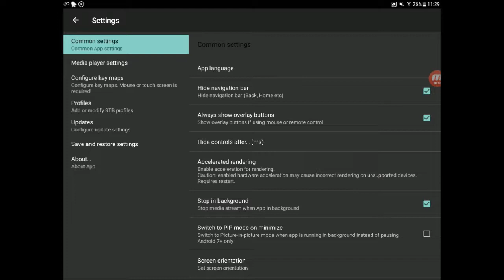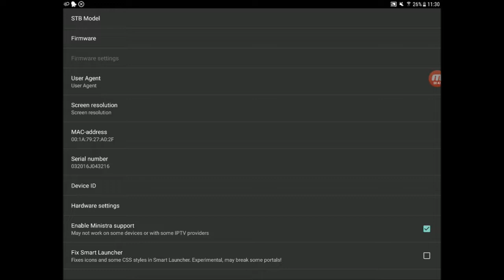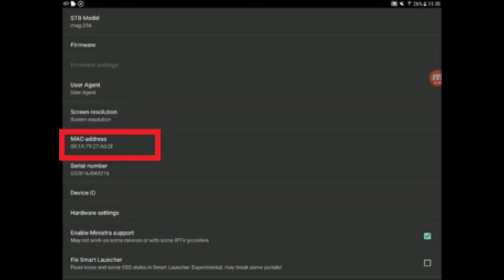Stb Emu Installeren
smart stb installeren
smart stb installeren
smart stb installeren
smart stb installeren